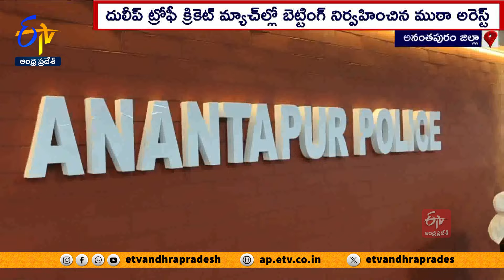రాప్తాడులో క్రికెట్ బెట్టింగ్ ముఠా అరెస్ట్ | Cricket Betting Gang Arrest | Raptadu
దులీప్ ట్రోఫీ క్రికెట్ మ్యాచ్ ల్లో. బెట్టింగ్ నిర్వహించిన ముఠాను అనంతపురం జిల్లా రాప్తాడు పోలీసులు అరెస్ట్ చేశారు. నిందితుల వద్ద 8 లక్షల 60వేల నగదు, 19 సెల్ ఫోన్లు, రెండు కార్లు స్వాధీనంచేసుకున్నారు. 12 మంది కర్ణాటక, ఏడుగురు హరియాణాకు చెందినవారు ఈ ముఠాలో ఉన్నట్లు పోలీసులు తెలిపారు